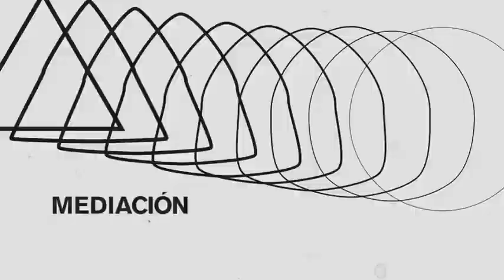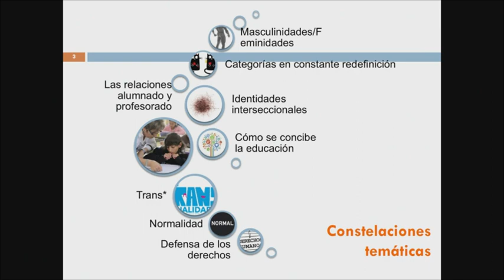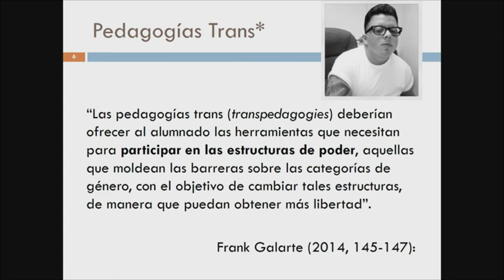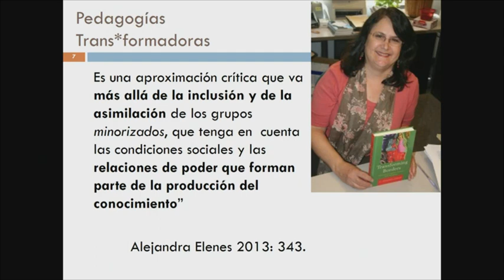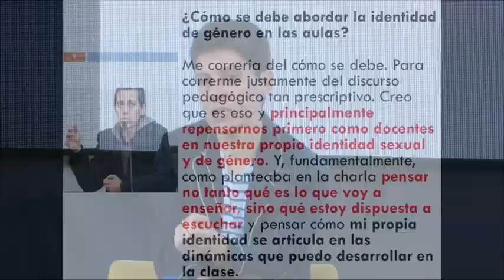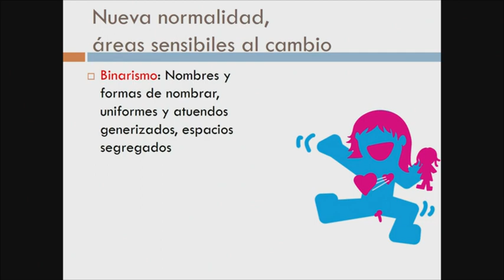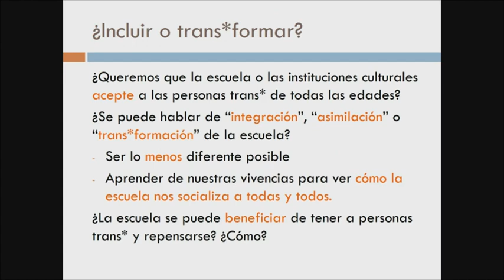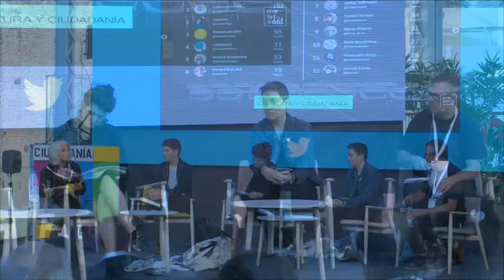LA FUNCIÓN EDUCATIVA Y MEDIADORA DE LOS AGENTES CULTURALES: AVANCES, VACÍOS, CONTRADICCIONES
3 y 4 de octubre de 2018
•Francisco Rubio. Cooperativa La Fundició.
•Aida Sánchez de Serdio. Investigadora y educadora en los campos de las prácticas artísticas colaborativas, la cultura visual y la educación y profesora de la Universitat Oberta de Cataluña.
•Lucas Platero. Doctor en Sociología, docente, investigador y activista por los derechos LGTBQ.
•Belén Gopegui. Escritora.
Modera: Leire San Martín. Responsable de Mediación de Tabakalera Donostia.